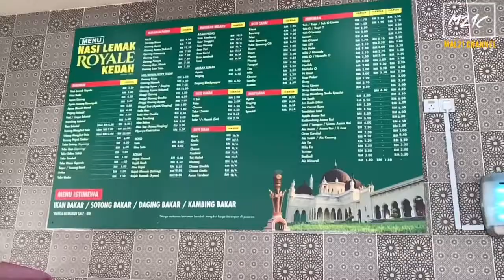📍Padu bakhang Nasi Lemak Royale Kedah (Melaka)